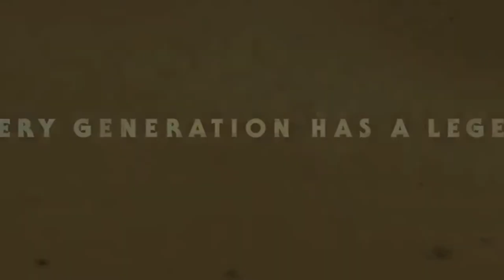Star Wars: The Rise of Skywalker Review